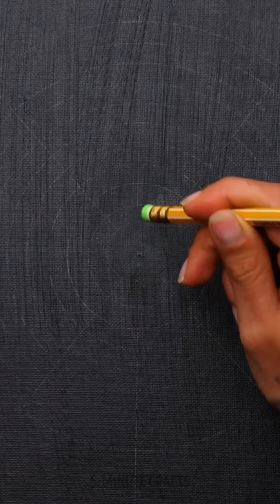Creative drawings with usual items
Creative drawing ideas for kids and their parents! How to draw with acrylic paints?